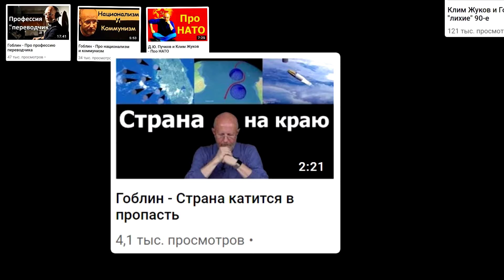Intro канала StalinHDTV